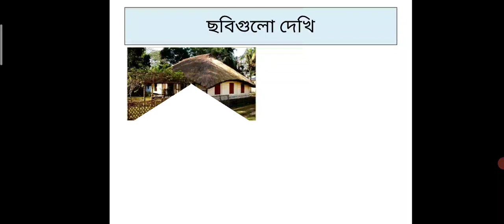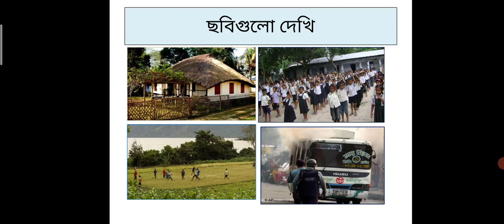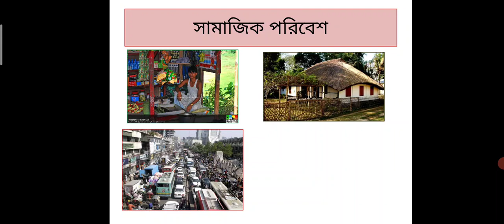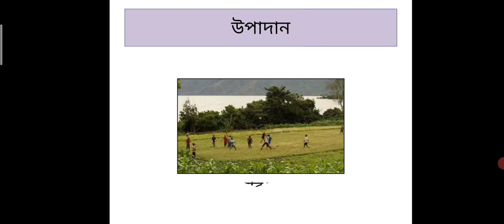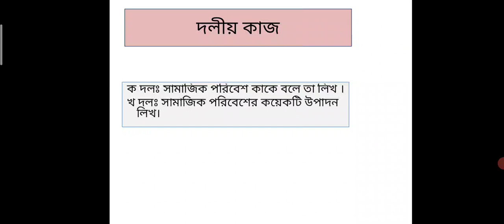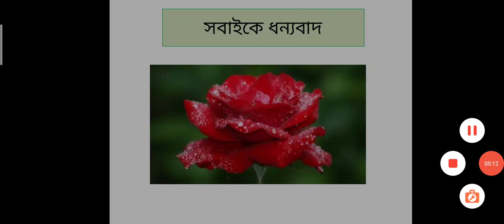Shamim sir, Three, Social, Part :2